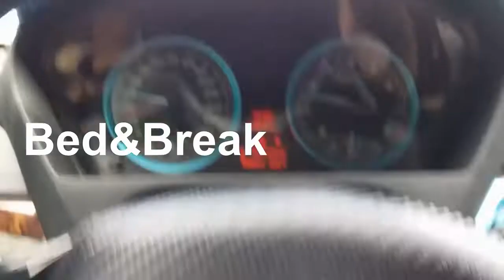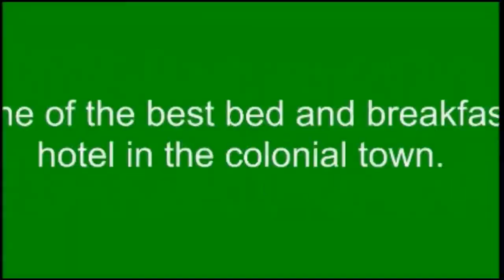Going home from Casa Pina one of the best bed & breakfast hotel in Colonial Zone of Santo Domingo.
I was visting my sister Mercedes at Casa Pina in the colonial zone or "zona colonial", of Santo Domingo. Now I am going home. Casa Pina is one of the best bed and breakfast in the colonial zone. You just have 4 minutes to the Malecon and 8 minutes to El Conde, the most famous street in Santo Domingo. Casa Pina video: